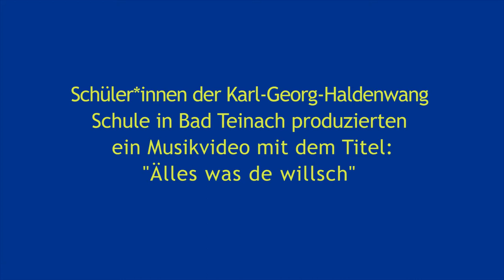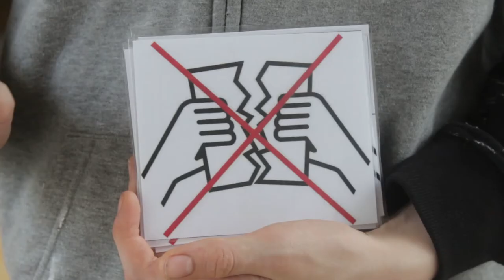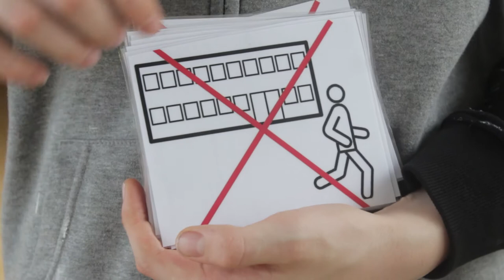Hör- und Sehstücke: Musikvideo der Karl-Georg-Haldenwang Schule Bad Teinach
Schüler*innen der Karl-Georg-Haldenwang Schule in Bad Teinach produzierten ein Musikvideo zum Schullied „Älles was de willsch“.